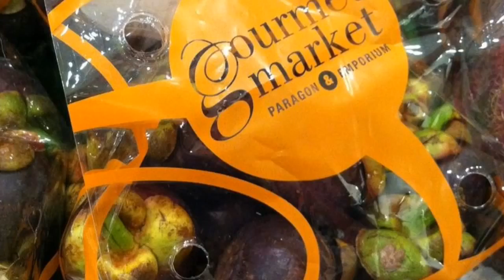Bangkokmaxx1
First photos of my trip to Bangkok with some really crappy video editing done on my iPad.